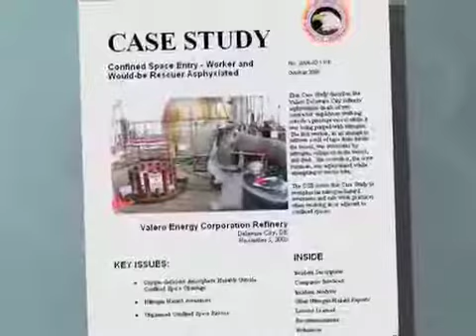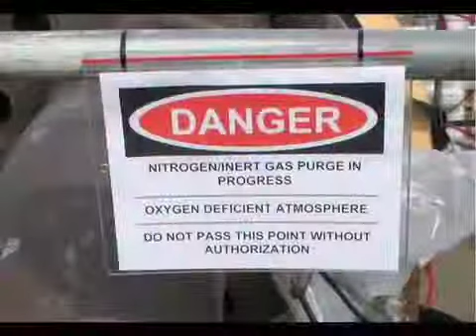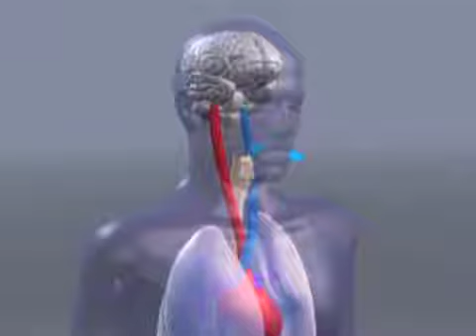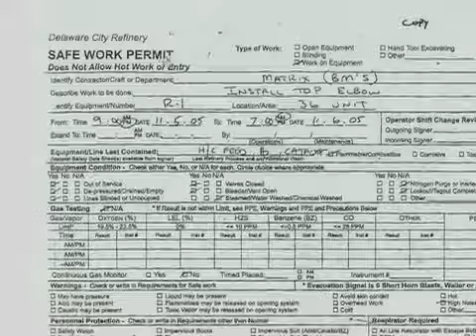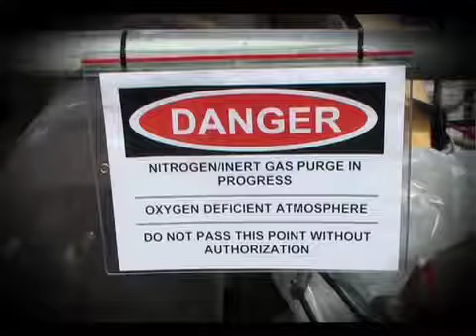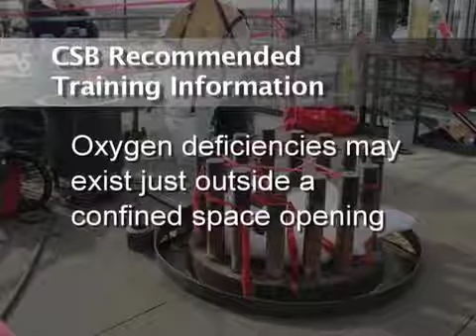Fatal Accident: Low Oxygen (O2) Hazards; Danger of Inert Gas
Inert gas such as Nitrogen (N2) or Argon (Ar) commonly use as to purging gas to remove any flammable gas in the pipe line, tanker or chamber before any maintenance work can be carry out;

Inert gas (N2) used as a carrier gas annealing process (semi-conductor industrial), such process usually require permanent pipe line system to delivery the N2 gas; In any case N2 leak out from pipe line or cylinder inside confined area such as small room or above ceiling, it could depleted the oxygen level to minimum; thus could endanger human life due to asphyxiation

Remarks:
Content of the video uploaded not belong to us; share for purpose of education and create safety awareness